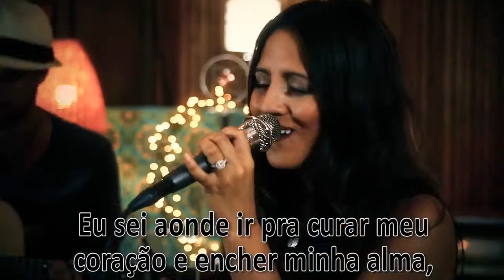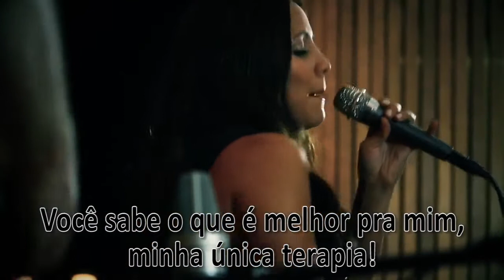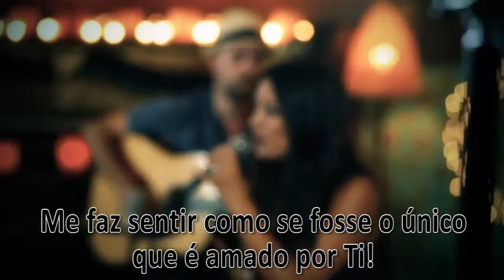Clipe Rachael Lampa - Remedy (legendado)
Cantora: Rachael Lampa
Créditos legenda: